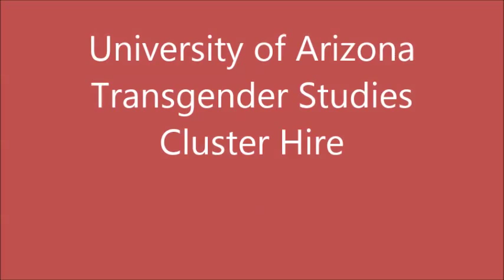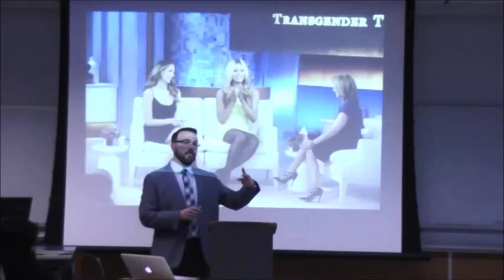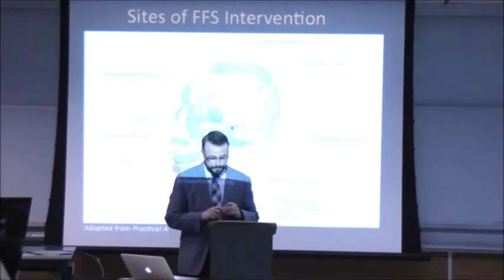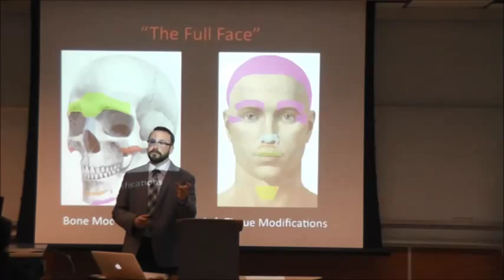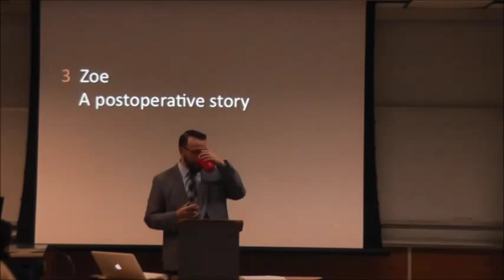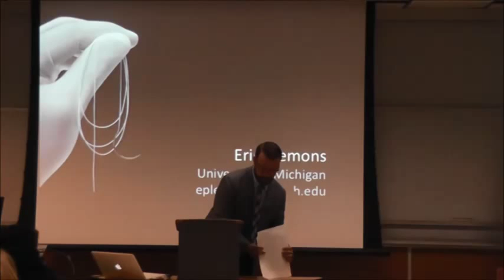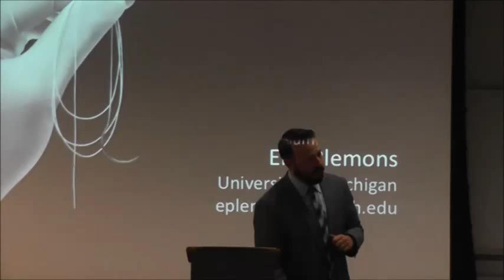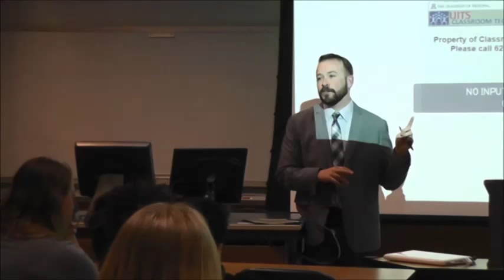Eric Plemons Job Talk